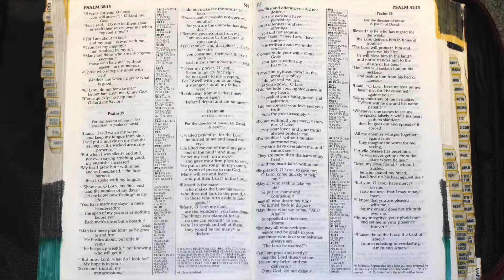Holy Bible - Psalm 39 : 1 - 13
For the director of music. For Jeduthun. A psalm of David.

1 I said, “I will watch my ways
    and keep my tongue from sin;
I will put a muzzle on my mouth
    while in the presence of the wicked.”
2 So I remained utterly silent,
    not even saying anything good.
But my anguish increased;
3     my heart grew hot within me.
While I meditated, the fire burned;
    then I spoke with my tongue:
4 “Show me, Lord, my life’s end
    and the number of my days;
    let me know how fleeting my life is.
5 You have made my days a mere handbreadth;
    the span of my years is as nothing before you.
Everyone is but a breath,
    even those who seem secure.[b]
6 “Surely everyone goes around like a mere phantom;
    in vain they rush about, heaping up wealth
    without knowing whose it will finally be.
7 “But now, Lord, what do I look for?
    My hope is in you.
8 Save me from all my transgressions;
    do not make me the scorn of fools.
9 I was silent; I would not open my mouth,
    for you are the one who has done this.
10 Remove your scourge from me;
    I am overcome by the blow of your hand.
11 When you rebuke and discipline anyone for their sin,
    you consume their wealth like a moth—
    surely everyone is but a breath.
12 “Hear my prayer, Lord,
    listen to my cry for help;
    do not be deaf to my weeping.
I dwell with you as a foreigner,
    a stranger, as all my ancestors were.
13 Look away from me, that I may enjoy life again
    before I depart and am no more.”